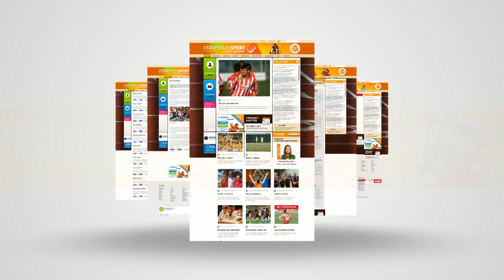VÍVÁS – Spiesz Anna és Vigh Benedek is a jövő sikeres kardozója lehet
A Vasas két kardvívójában, Spiesz Annában és Vigh Benedekben közös, hogy az évad zárásakor mindketten a kadétkorosztály hazai ranglistájának élén végeztek, és a sportág alapjaival is együtt, egyszerre ismerkedtek meg. Az ígéreteket edzésen látogatta meg az M4 Sporton látható Jövünk! magazin stábja.

g/?sub_confirmation=1